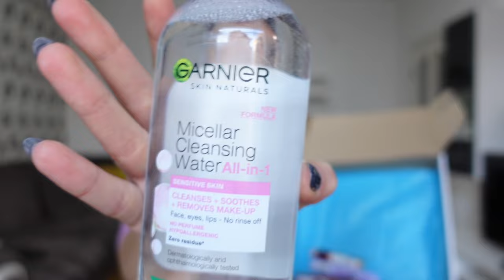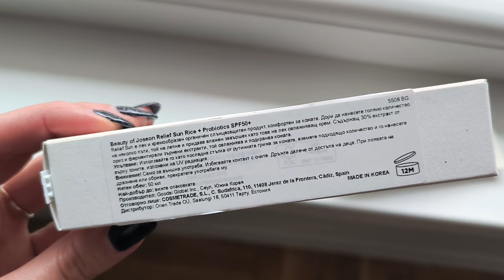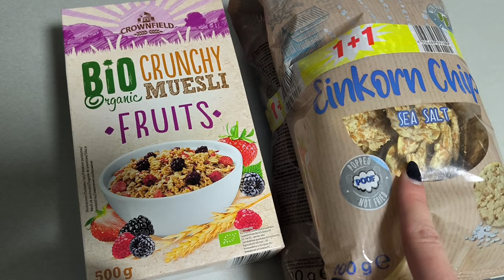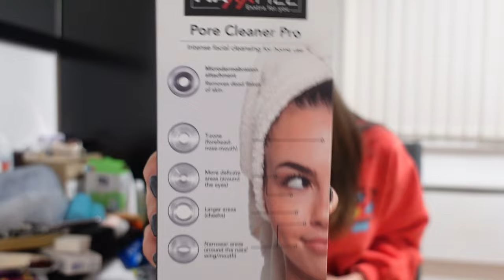Нови Продукти от Maybelline, Палачинки, Слънцезащита, Коктейли, Подредба | Влог